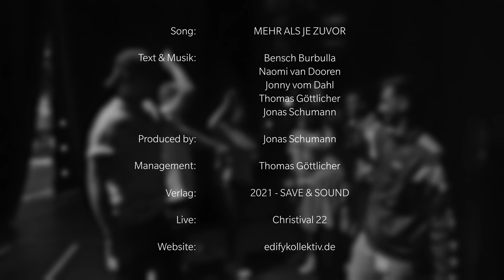EDIFY Kollektiv - Mehr als je zuvor (Offizielles Live Video)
MEHR ALS JE ZUVOR
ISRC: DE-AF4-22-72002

Video Edit :Till Heymer
SängerInnen: JONNY VOM DAHL, Naomi Van Dooren, Malin Lewis, Elijah Appel
Credits im Abspann
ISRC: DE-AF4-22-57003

Text:
Herr, ich suche hier
die Bestätigung von Dir
Will Dich nie verliern
Hab´s allein probiert
Doch wenn der Alltag lauter wird
Will ich nur zu dir

Denn hier in dem Moment
Erkenn ich das es stimmt
Hier, wo alles neu beginnt:

brauchen wir dich, Herr
Wir sehnen uns nach dir
Fülle diesen Ort mit Deiner Gegenwart
Wir brauchen dich hier

Herr, wie du mich siehst
Wie du unbeschreiblich liebst
Werd ich nie versteh´n
Alles Dunkle meiner Welt
Wird von Deinem Licht erhellt
Und der Vorhang fällt

Segne dieses Land
Fülle diesen Ort
Wir beten dich an